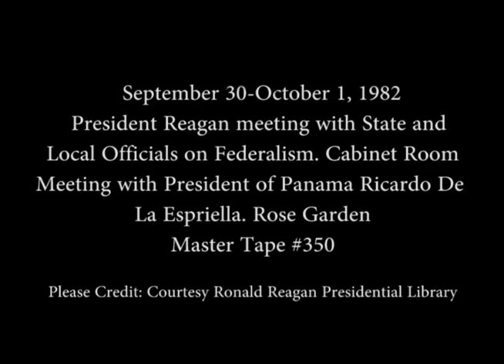President Reagan's Photo Opportunities on September 30, October 1, 1982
Full Title: President Reagan meeting with State and Local Officials on Federalism in the Cabinet Room on September 30, 1982, President Reagan meeting with President of Panama Ricardo De La Espriella in the Rose Garden on October 1, 1982

Transcript: N/A

Production Date: 9/30-10/1/1982

Access Restriction(s):Unrestricted
Use Restriction(s):Unrestricted